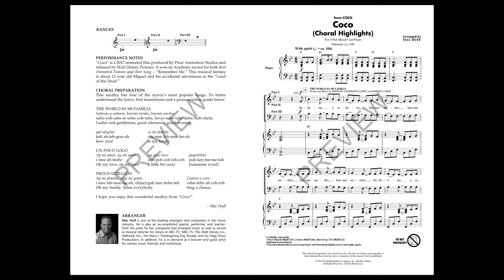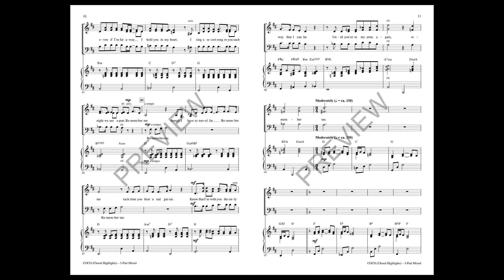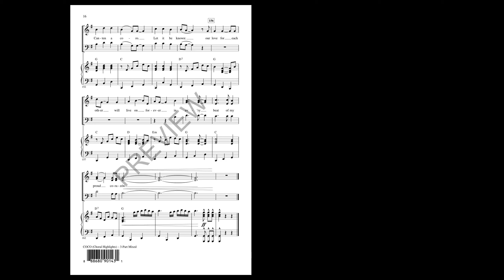Coco (Choral Highlights) (3-Part Mixed Choir) - Arranged by Mac Huff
Coco (Choral Highlights) medley includes: “The World Es Mi Familia,” “Un Poco Loco,” “Remember Me,” and “Proud Corazon.” The medley features bilingual texts, great energy, and moments of tenderness that will captivate audiences of all ages.